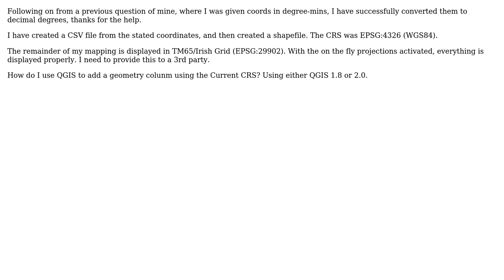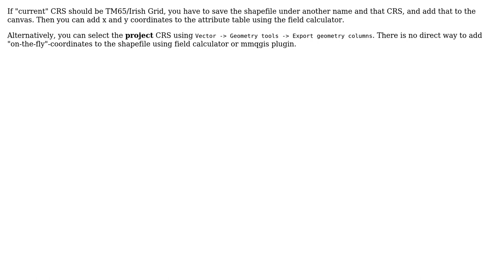GIS: Add XY Column in QGIS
With thanks & praise to God, and with thanks to the many people who have made this project possible! | Content (except music & images) licensed under CC BY-SA | Music | Images & others | With thanks to user Ryan Garnett user Ger user AndreJ and the Stack Exchange Network Trademarks are property of their respective owners. You are responsible for your own actions.